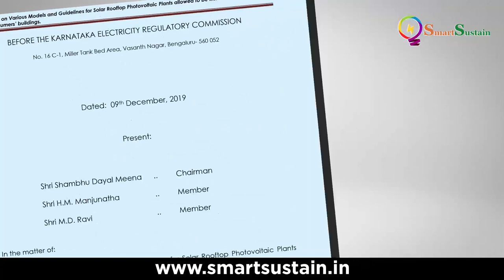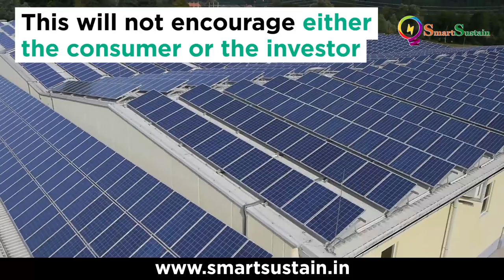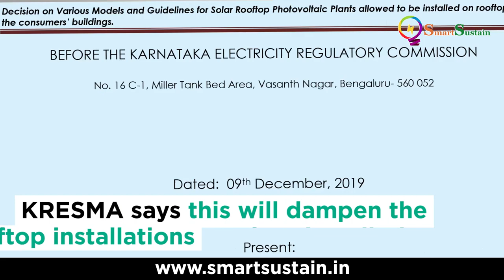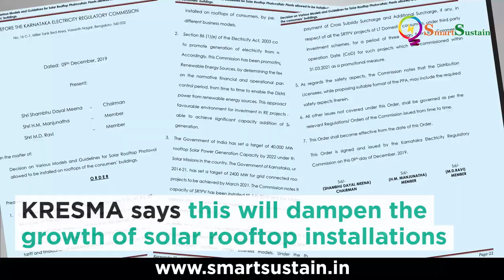Manjunath Gangadhar of Smartsustain.in speaks to Ramesh Shivanna ,President of KRESMA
On December 9, 2019, the state of Karnataka has issued an order as an attempt to speed up capacity additions in the rooftop solar segment which hasn’t submerged well with the rooftop solar installers.
Know more about it.